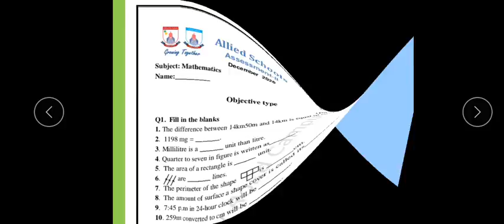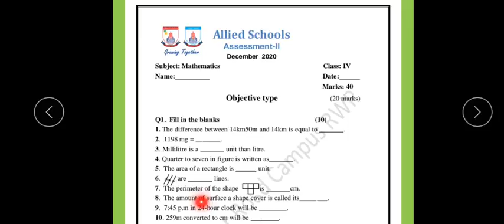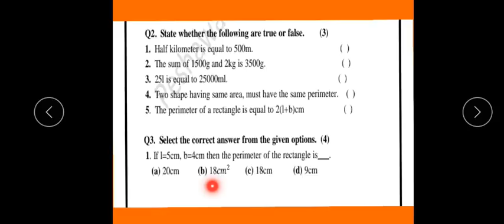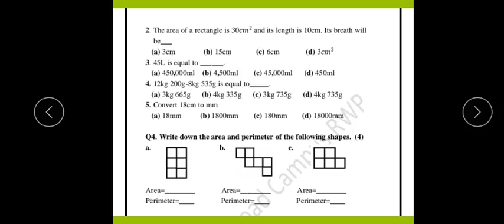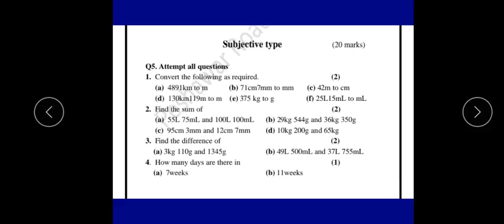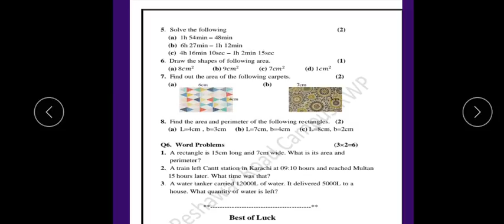class 4 math assessment